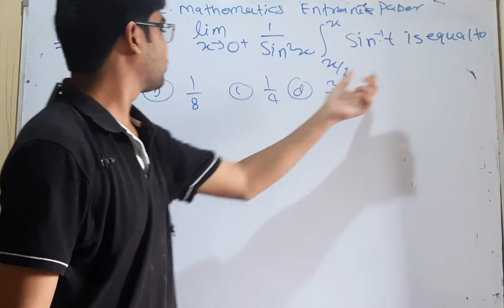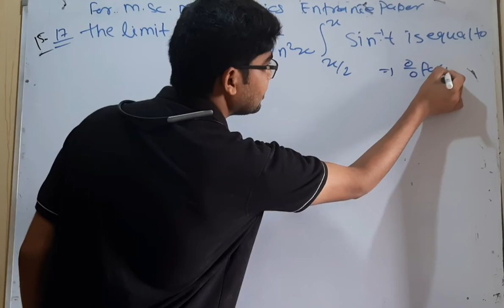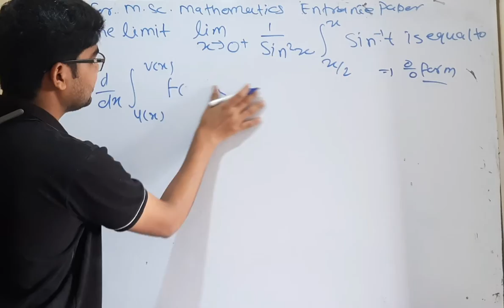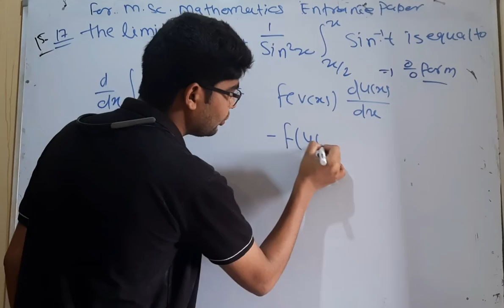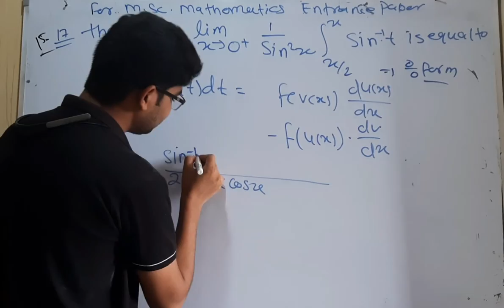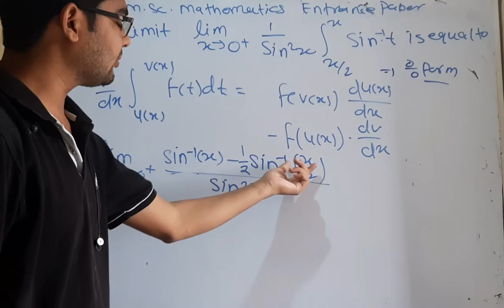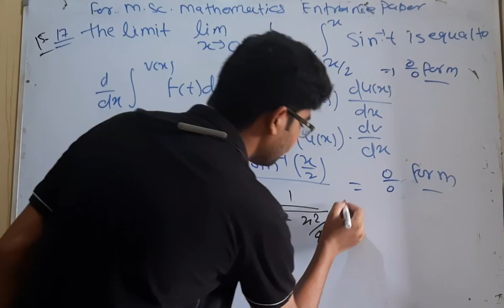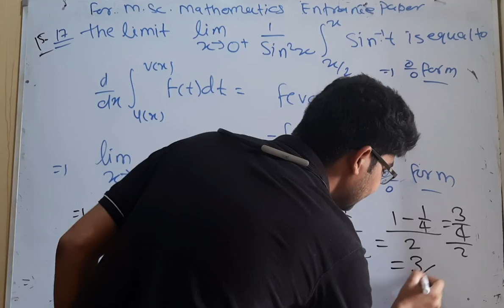CUCET MSc mathematics important question 24 for 2022